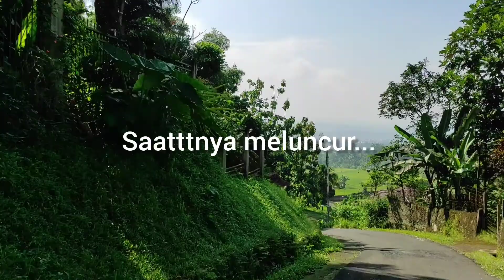Jasmine beli banyak jajanan.. naik motor ke gunung.. seruuu || cerianggu family vlog..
daily activity.. video ini hanya untuk bersenang2 ya.. melihatkan betapa indahnya alam sekitar.. dan jasmine jajan banyak sekali..naik motor ke atas menuju gunung.. seruuu.. happy ya..

cerianggu family vlog..